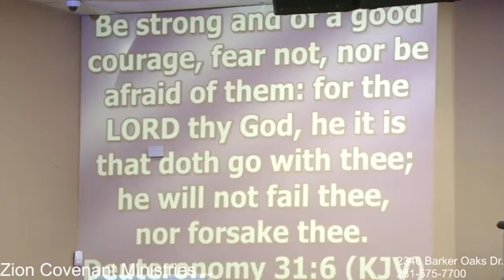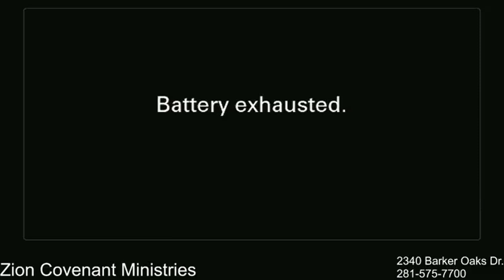New Year Service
Welcome to our live stream at Zion Covenant Ministries! Be blessed!